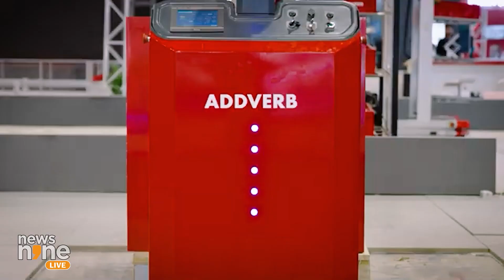Addverb CEO On Future Of Robotics In INDIA | Tech Talk | News9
How robotics is shaping the future of the Indian ecosystem? In this video, we talked to Mr. Sangeet Kumar, co-founder and CEO of Addverb, about the potential market for robotics and artificial intelligence in India. Addverb is a global robotics company based in India that has products that have the latest technologies and vastly improve the efficiency and accuracy of intralogistics operations. It comes with automated systems through the synergy of our in-house manufactured hardware and robust software, enabling us to charge ahead in the domain of robotics automation.

What's next in AI and robotics? What's the need for brands to make the work easier in warehouses? And also, how did Addverb come into being? We heard this all from the horse's mouth, as Sangeet Kumar, founder & CEO, Addverb, tells us all.